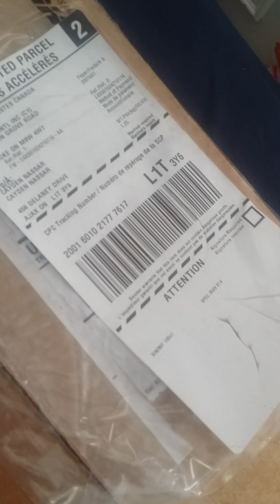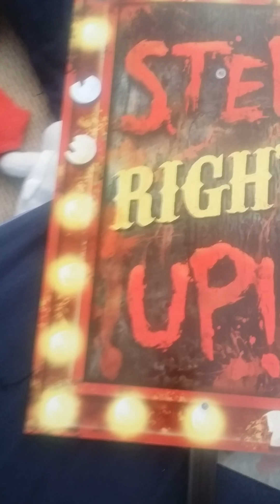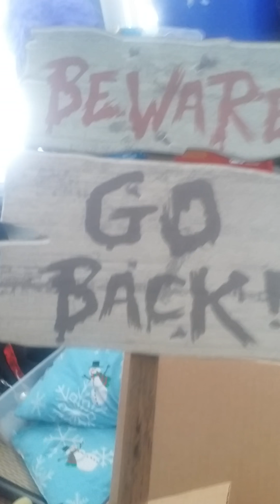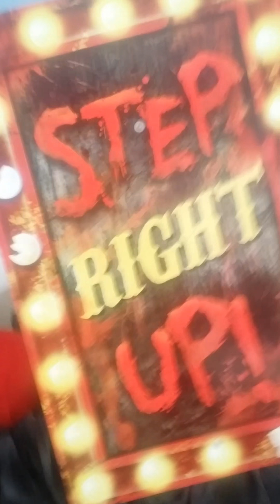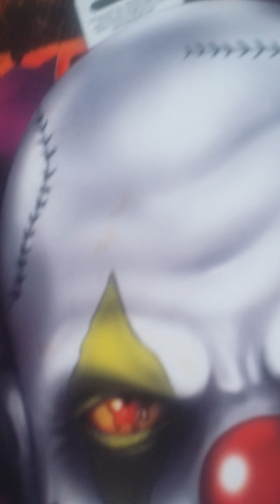Party city online haul part 1